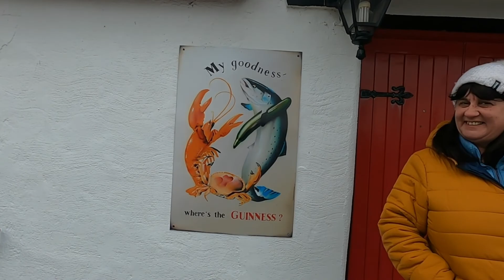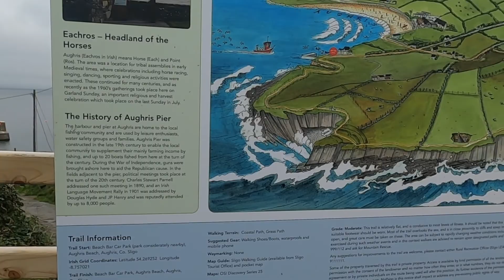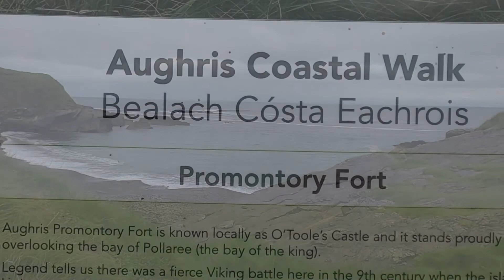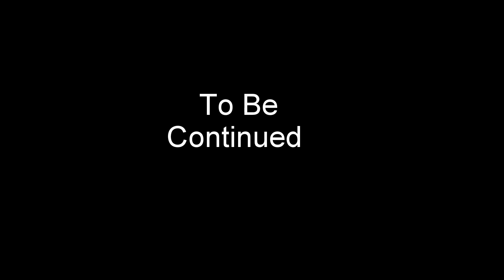Ireland 2021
Driving around Ireland in a motorhome